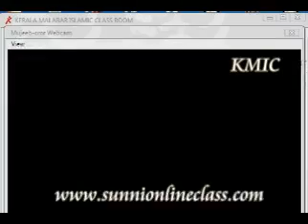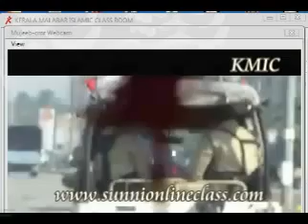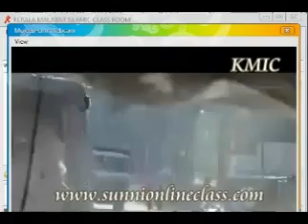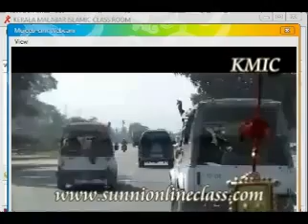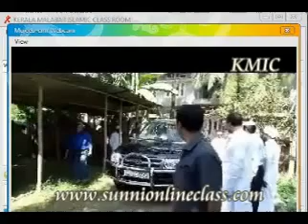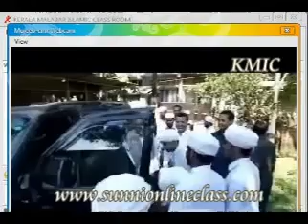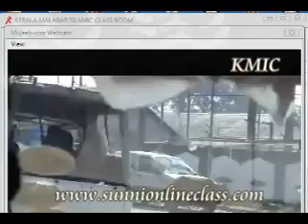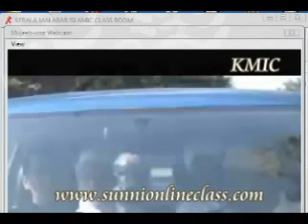കാന്തപുരത്തിന്റെ ആസാം യാത്ര. Berkavally Speech of Kanhapuram AP Aboobacker Musliyar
Berkavally Speech of Kanthapuram AP Aboobacker Musliyar. Hussain Saqafi Chullikkode, Kanthapurathinte Assam Yathra. Guwahati Speech. Assam yathra of Qamarul Ulama Kanthapuram AP Aboobacker Musliyar. Speech of AP Usthad, Speech of CM Ibrahim, Speech of Chullikkod Husain Saqafi, Kanthapurathinte Kerala Yathra Sweekarana Sammelanam Manavikathaye unarthunnu. Kanthapuratthinte second Kerala Yathra Kasargod to Thiruvananthapuram April 12 to 28. Kanthapurathinte Kerala yaathra Kanthapuram's Kerala yathra Samapana Sammelanam April 28 Thiruvananthapuram. Kanthapuram AP Aboobacker Musliyar. Kerala yathra 2012. the Great Kerala Yathra of Shaikhuna Kanthapuram A P Aboobacker Musliyaar  shanthi sumangalumaai kanthapuram varavaai  kerala yathra song Kerala yathra welcome song kerala yathra sneha sangam song SSF Sneha Sangamam aathmeeya chooshanathinethire Vimochana yathra SKSSF Mangalapuram - Thiruvananthapuram Jatha Captain Abdul Hameed faizy Ambalakkadav Youth Congress Rally MalappuramVimochana yathra Vomojana Yathra Chelari Samastha Nayikkunna Vimochanayathra Athmeeya chooshanatthinnethiril jihad SK SSF mudakka yathra SKSSF Vimochana Yathra 2012 Mangalapuram to Thiruvananthapuram. April 18-29, the yathra date later changed as April 18 to 30 which is a normal practice in SKSSF and Chelari Samastha, which is happening due to poor planning which results from lack of skilled leadership in SKSSF lead Samastha in Chelari. India Vision Varanthyam Report. Aathmeeya chooshanathinethire Jihad Aathmeeya chooshanatthinethiril Jihaad Samastha Kerala Sunni Students Federation. Yathra Captain Abdul Hameed Faizy Ambalahhadavu Usthad Hameed Faisy Ambalakadav. SKSSF Vimojana yathra speeches are only to abuse and theri pooram to kanthapuram AP Aboobacker musliyar as usual in recent programs conducted by Chelari samastha and SKSSF like Samastha 80th annuel conference -Kooriyad and in in any other programs like mahallu programs, study classes, quran class, organizational meetings etc which is due of reducing public support to organization and due to unexpected growth of Kanthapuram and his Faction SKSSF Vimochana yathra Press Conference Kasaragod Vartha SKSSF Vimochana yathra Ulgaadana sammelanam aathmeeyatha Chooshakarkethire jihad SKSSF VIMOCHANA YATHRA Song INDIAVISION REPORT Vimochana Yathra Songs Gaanangal Kasargodvision to Trivandrumvision Indiavision Speech of Abdul Hameed Faizy Ambalakadavu, in Pakistanclub, Manama, Bahrain on 26th of March 2012 as part of the "Vimochanayathra Pracharana Sammelanam" Vimochana Yathra Disc imochana yathra vahana vedio mukkath ninn purappettappol Vimochana yathra rally bike rally vehicle rally SKSSF Bahrain Qatar Saudi Arabia Oman UAE & Chelaari Kanthapuram's Kerala Yathra Yaathra Kanthapuram usthadinte kerala yathra Kanthapuram usthad'd kerala yathra SKSSF BOMB CULTURE Chelaari samstha SKSSF the real terrorist actual bomb culture can see in SKSSF Kannur sunni aadarsha sammelanam, sunni aadarsha sammelanam kannur, kannoor adarsha sammelanam, sunni conference kannur, Malappuarm Sunni Aadarsha Sammelanam - Kanthapuram AP Aboobacker Musliyar 25/10/2013 Sunni Adarsha Sammelanam Malappuram Sunni Aadarsha Sammelanam , SUNNI ADARSHA SAMMELANAM, LIVE FROM CALICUT SUNNI AADARSHA SAMMELANAM, 04/10/2013, Muthalakkulam, Kozhikkode. sunni adarsha conference calicut kozhikode, muthalakkulam ground, Kanthapuram AP Aboobacker musliyar, perode abdurahman Saqafi, ponmala abdul qadir musliyar, samastha, chelari sunni, sakshal kalavu SKSSF, saqafi meet, sunni sammelanam, kanthapuram, ap usthad, sunni shabdam, SSF, SYS, SBS LIVE FROM KANNUR ,Abdullatheef Saadi Pazhassi,Ponmala Usthad KANNUR SYS Adarsha Speech Abdullatheef Saadi Pazhassi,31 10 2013